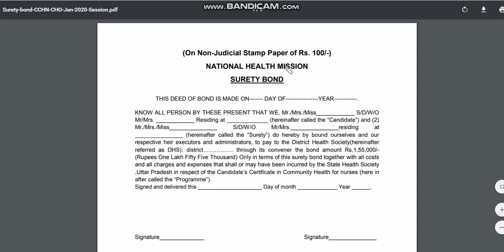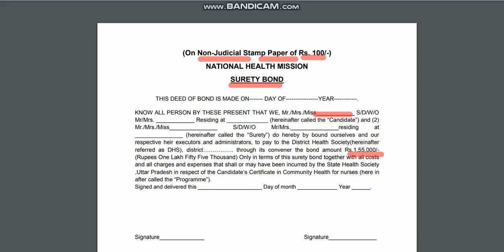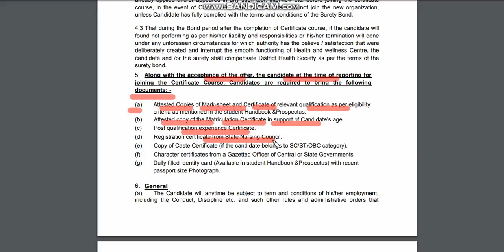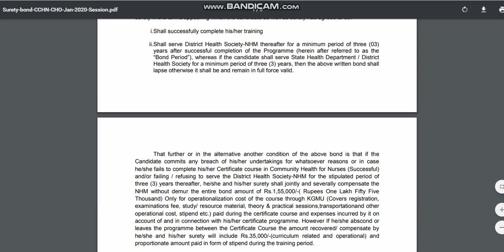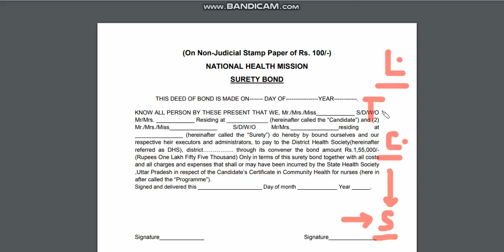UP NHM CHO - SURETY BOND - FORMAT जाने BOND का - DOCUMENTS LIST ?